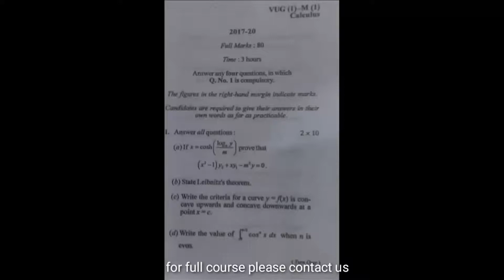Paper 1 maths core vbu sessions 17-20 question paper